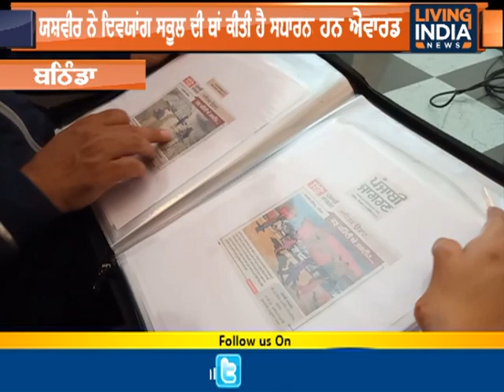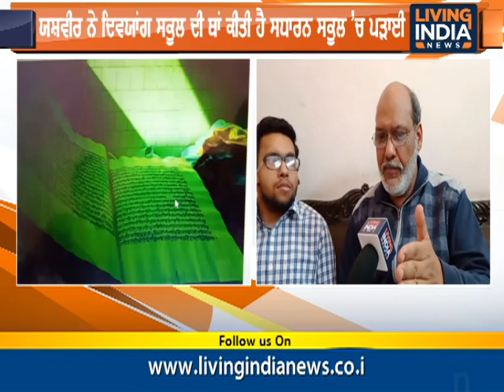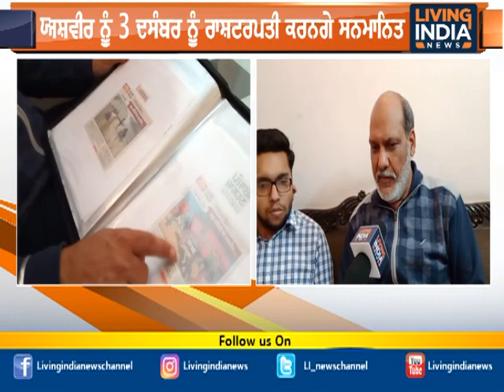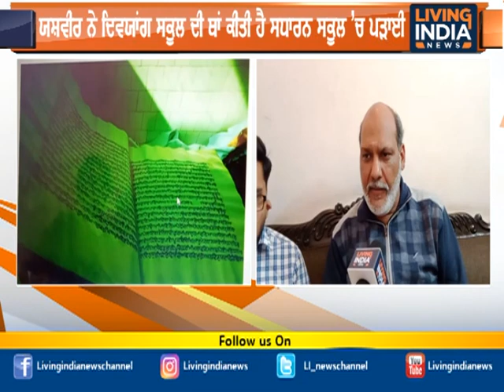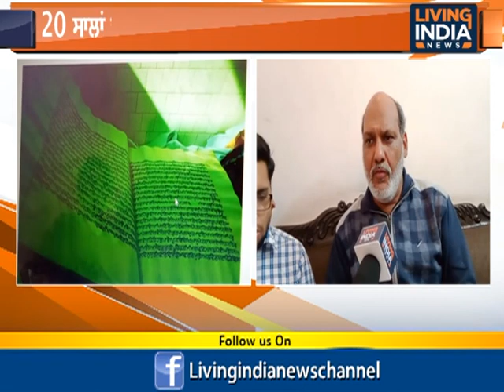20 ਸਾਲਾਂ ਦੇ ਯਸ਼ਵੀਰ ਗੋਇਲ ਨੇ ਕਈ ਜਿੱਤੇ ਹਨ ਐਵਾਰਡ, ਯਸ਼ਵੀਰ ਨੇ ਦਿਵਯਾਂਗ ਸਕੂਲ ਦੀ ਥਾਂ ਕੀਤੀ ਹੈ ਸਧਾਰਨ ਸਕੂਲ ’ਚ ਪੜਾਈ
20 ਸਾਲਾਂ ਦੇ ਯਸ਼ਵੀਰ ਗੋਇਲ ਨੇ ਕਈ ਜਿੱਤੇ ਹਨ ਐਵਾਰਡ
ਯਸ਼ਵੀਰ ਨੇ ਦਿਵਯਾਂਗ ਸਕੂਲ ਦੀ ਥਾਂ ਕੀਤੀ ਹੈ ਸਧਾਰਨ ਸਕੂਲ ’ਚ ਪੜਾਈ
ਯਸ਼ਵੀਰ ਨੂੰ 3 ਦਸੰਬਰ ਨੂੰ ਰਾਸ਼ਟਰਪਤੀ ਕਰਨਗੇ ਸਨਮਾਨਿਤ
ਯਸ਼ਵੀਰ ਨੇ ਆਪਣੀ ਕਾਬਲੀਅਤ ਨਾਲ ਕੀਤਾ ਮਾਪਿਆਂ ਦਾ ਨਾ ਰੌਸ਼ਨ

Airtel:    565
Fastway:     66
Digi Cable: 195
Hathway:   222
Den:            313